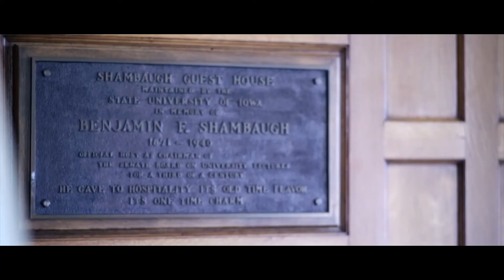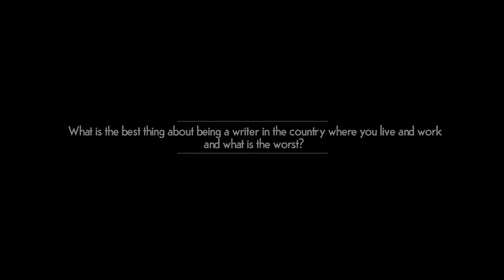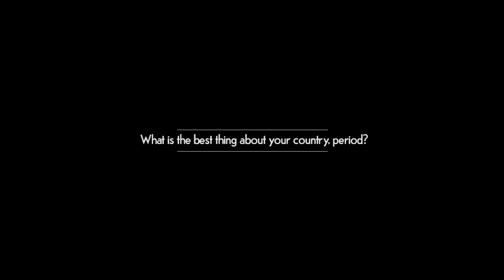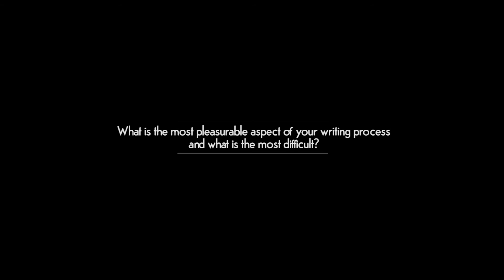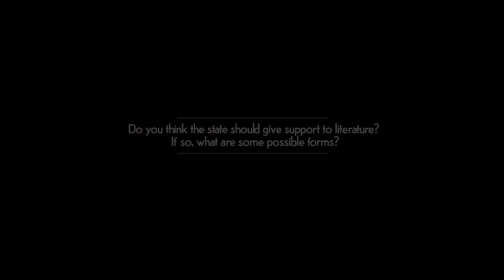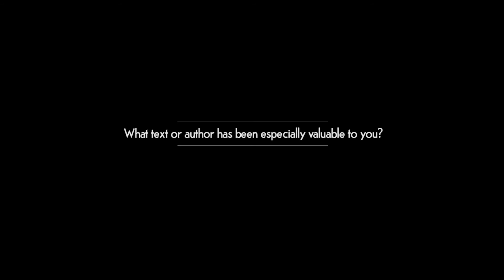On the Map 2016: Hensli RAHN SOLÓRZANO (Venezuela)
Hensli Rahn Solorzano is the author of story collections, Crónicamente Caracas (2008) and Dinero fácil (2014), named the best Venezuelan short story book of the year by El Universal. A regular contributor to literary journals and news sites, including Contrapunto, Sacven, and Prodavinci, he is also a songwriter; in 2008 his band Autopista Sur released the album Caracas se quema. He is currently based in Berlin, Germany. He participates courtesy of the U.S. Embassy in Caracas.